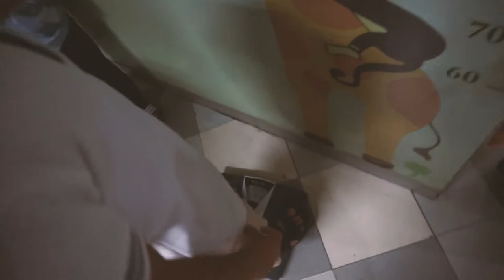Tempat Sunat Legendaris di Bandung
Momen menegangkan saat sunatan anak, Akmal anak kedua saya di sunat di usianya yg ke 6 tahun, perasaan sedih campur bahagia campur aduk.